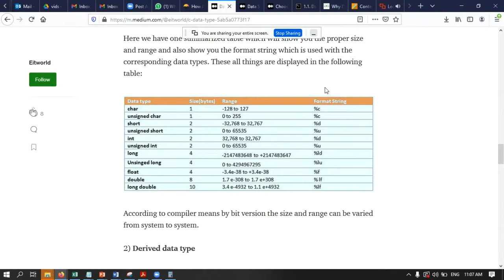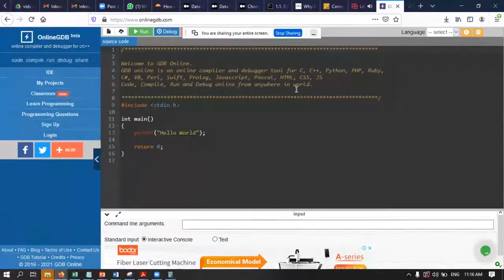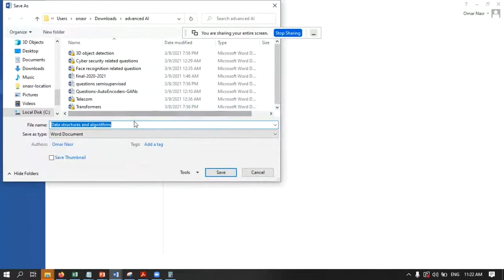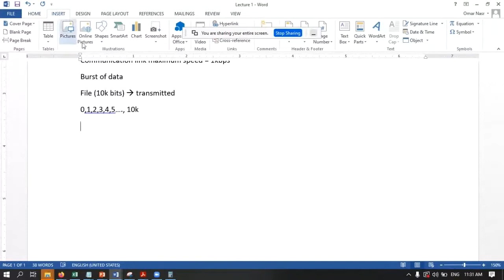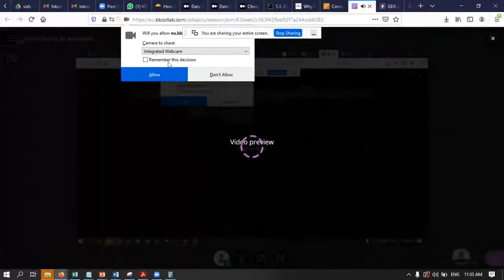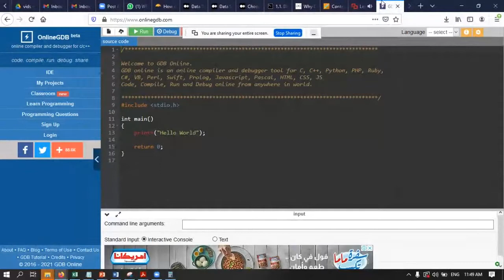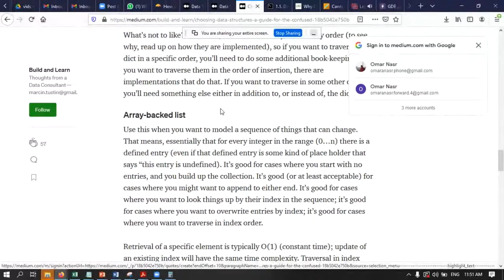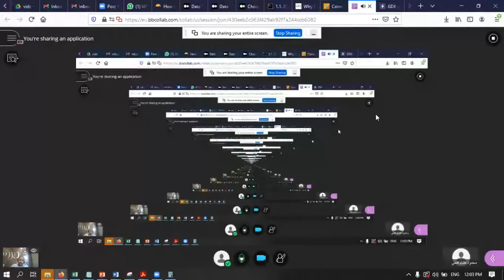Embedded Systems | Dr. Omar Nasr | 2ndYear | 2ndTerm | Lecture 6